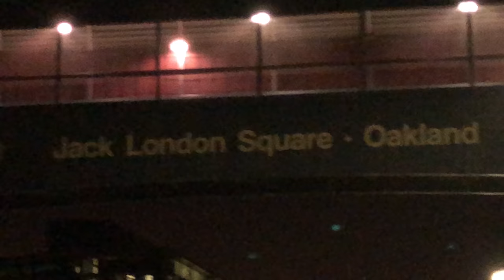California Amtrak Capitol Corridor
California Amtrak Capitol Corridor, leaving Jack London Square in Oakland. It's being pushed by the new Siemens Charger SC-44